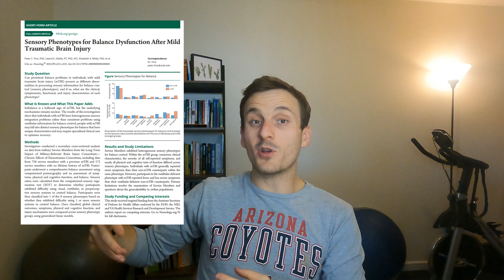Why does your balance feel funny after a concussion?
In this video, Dr. Mark breaks down the various balance deficits that can present after a concussion. Often these issues get labeled as "vestibular," but is that always the case? Spoiler: No. Watch the video or read the blog below to find out how we assess for these issues.

If you're anywhere else in the world, join the Concussion Reset program and community